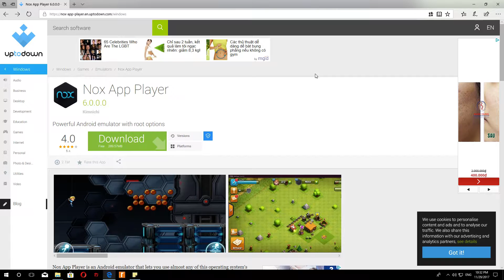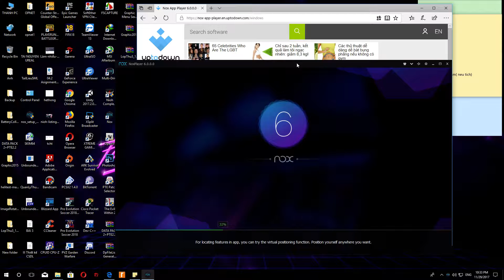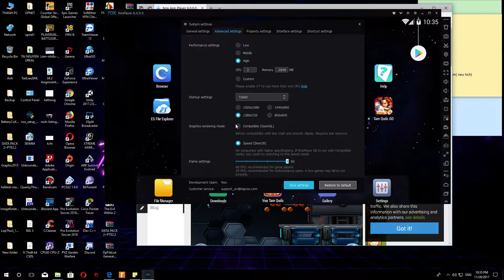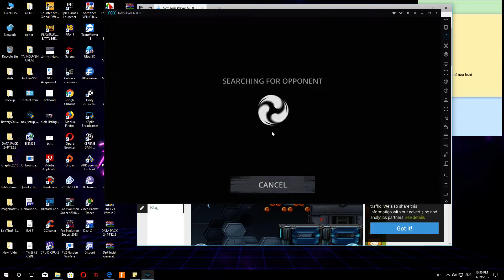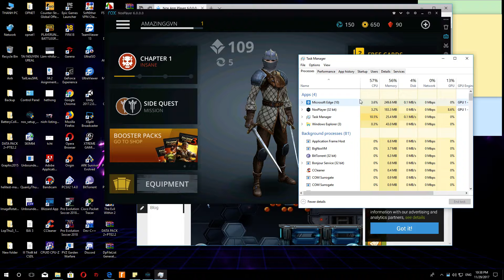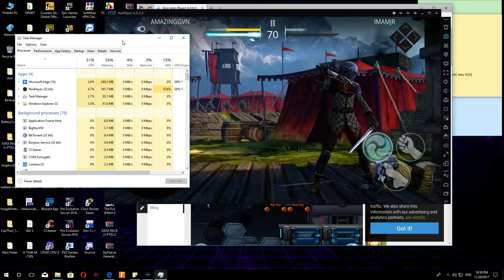NOX APP PLAYER 6- PHẦN MỀM GIẢ LẬP ANDROID CỰC NGON!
Video này mình giới thiệu với các bạn phần mềm nox app player 6 giả lập android trên Pc cực tốt, chiếm rất ít RAM và CPU! Mới ae thưởng thức!